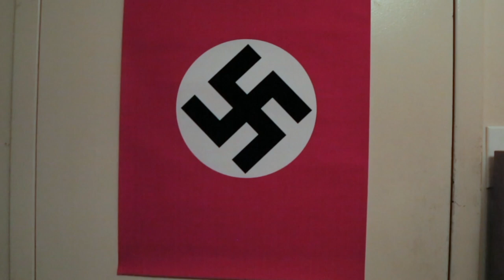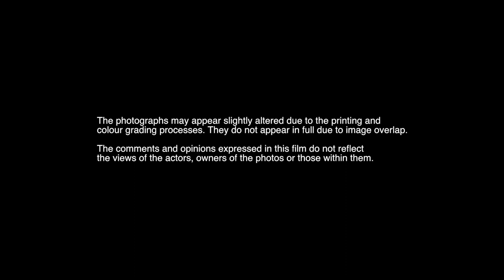Black Sheep | Short Film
This film tackles the notion that we are never truly aware of a person’s beliefs behind closed doors. The past two years have brought newfound awareness to the amount of neo-nazis living amongst us. The purpose is not to generalize but to remind everyone that subtle and overt racism and homophobia is still prominent and should not be normalized. We cannot overlook the state of the modern world, we are not easily satisfied, and so we create.

Written & Directed by: Amreen Kullar and Alex Pruski

Cast: Tristan Sauer, Rob Grant, Daelan Hedges, Lindsey Allison Cooper, Maso Perez

Story Also By: Simon Fainshtein
Boom Op: Ryan Dilts

Photos Used in the Credit Sequence in Order of Appearance
(Top Left to Bottom Right)

1.

2.

3.

4.

5.

“Vigil to unite in the wake of the Orlando Pulse shooting”

The photos may appear slightly altered due to the printing and colour
grading processes. They do not appear in full due to the overlap.

The comments and opinions expressed in this film do not reflect
the views of the actors, owners of the photos, or those within them.